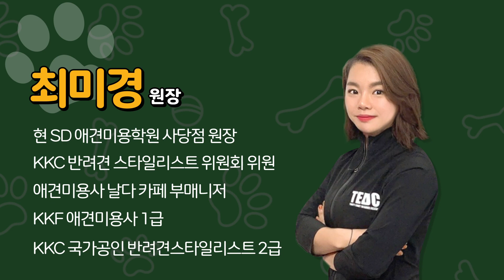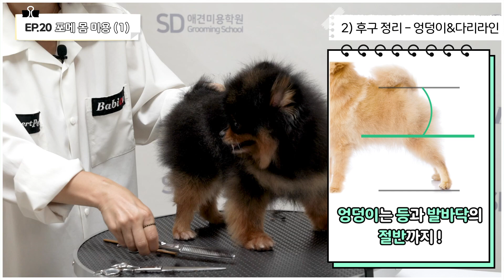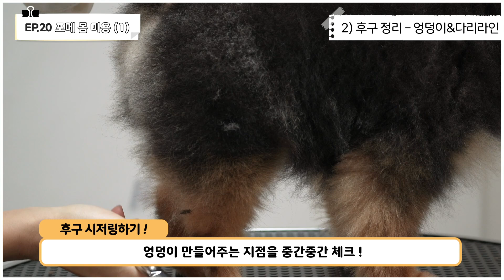포메미용 배워보기! 곰돌이컷 몸 시저링 배워봐요~ [그루밍 공식 EP.20]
✨EP.20 포메 미용 방법 ! 동글동글하게 미용해주면 얼마나 귀엽게요~

포메는 몸이 동글동글 하면 귀여움을 극대화 되는건 누구나 아는 사실!
하지만 어떻게 동글게 해야할지 고민이 되신다면~
이 영상 절대 놓치지마세요~  ꔷ̑◡ꔷ̑  !
최미경 원장쌤과 함께해요!

✨제품정보✨
1) 바비온 듀얼 반달 페이스 콤

2) 바비온 전문가용 5.5인치 커브가위

00:00​​​​​​​​ 그루밍 공식
00:45 포메라니안 깨알 지식
01:39 ① 풋라인 정리
04:13 ② 후구정리 - 등라인
06:26 ② 후구정리 - 엉덩이,다리라인
11:09 ② 후구정리 - 다리측면
15:13 재벌 해주기